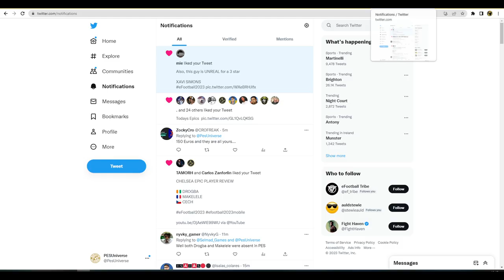eFootball 2023 | CHELSEA EPICS = GP ALTERNATIVES